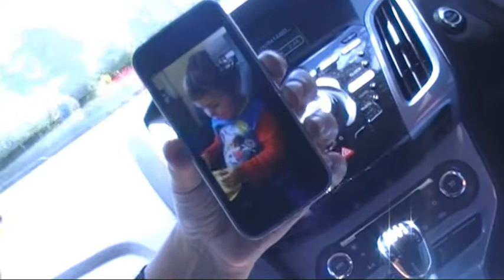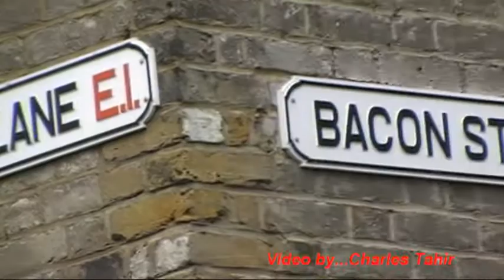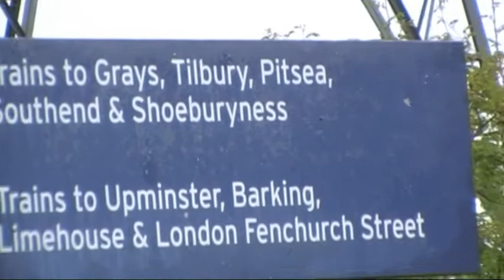Colin and Anna off to London ... June 2014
Colin and Anna off to London ... June 2014 Video by... Charles Tahir